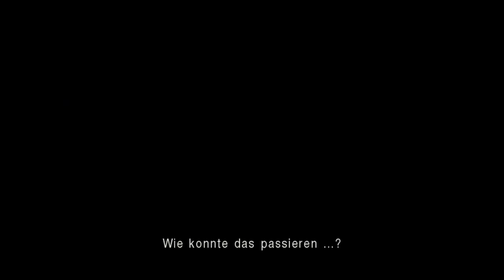Let's Play Dead or Alive 5 Last Round[Deutsch,Blind]Ep.6 - Verschenkete Siege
Immer und immer wieder.

Ein Spiel von Koei Tecmo und Team Ninja
Genre: Beat em Up

Sprache:Japanische Sprachausgabe,Deutsche Untertitel und Kommentare
Blind: Ja
Schwierigkeitsgrad:/
Sonstiges: /

Ein Klon läuft Amok, Eine Ninja -Jagd beginnt,Ein Tunier beginnt und viel anderes Zeugs geht auf der Welt vor sich...
Kommt schon!
Das Spiel ist Blind und ich habe bisher nur den ersten Teil gespielt XP.

Es ist jetzt bestimmt 10 Jahre her seit ich ein Dead or Alive Spiel gespielt habe,
Meine Fähigkeiten sind daher absehbar ^^.
Trotzdem werde ich mein Bestes geben um die Story zu verstehen und erfolgreich abzuschließen ^^.